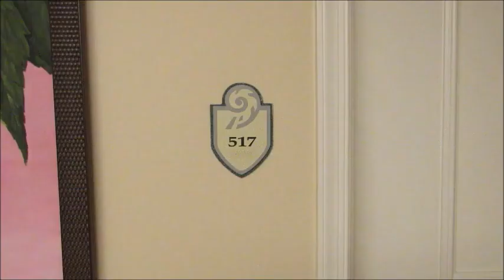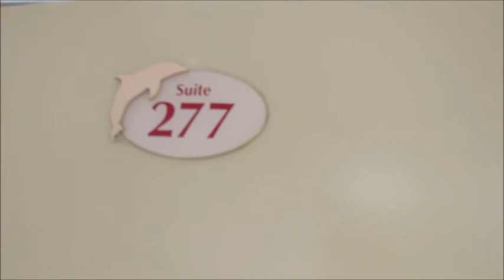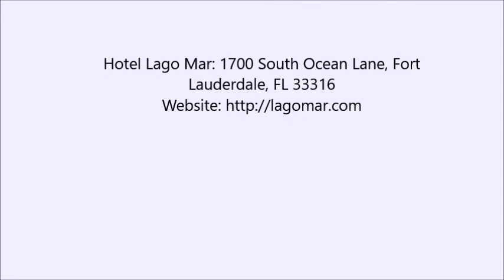Lago Mar Hotel in Fort Lauderdale Complete Hotel and Room Tour + Breakfast Buffet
This time, we revist Lago Mar Hotel in Fort Lauderdale to expand on our coverage from las year, adding an exterior room to our room tour, as well as the breakfast buffet, I also added some pics of lunch at the hotel restaurant.
In this video we take an in depth look at Lago Mar Beach Resort & Club.
A premier hotel on the beachfront in beautiful Fort Lauderdale, Florida.
In this tour we take a look at the hotel´s 500-foot private beach and secluded location encompassing 10 acres in the exclusive Harbor Beach neighborhood of Fort Lauderdale.

Video was created with footage from our 3 nights stay in the hotel during the month of May, 2017.

Tons of amenities on the hotel property:

- Two swimming pools
- A private beach
- Minigolf
- Giant Chess
- Shuffleboard
- Kids Area
- Four Tennis Courts
- Two Beach Volleyball courts
- A basketball half court
- Spa: including sauna, massage, beauty treatments, manicure, pedicure, etcetera.
- Gym
- 6 In property exclusive dining options
- Room Service
- A boutique
- A minimarket
- Free Parking included (Huge benefit as most beachfront properties charge for parking in both Miami and Fort Lauderdale)
- Free Wifi
- No Resort Fee (Another huge differential)
- No cash needed for in property purchases. Everything gets charged to the room

Hotel Lago Mar: 1700 South Ocean Lane, Fort Lauderdale, FL 33316

Video by Guillermo Paz for seriesandtv.com and dayanabarrionuevo.com and for YouTube channel of Guillermo Paz A.K.A. Pulpopaz

Soundtrack:
Cheating Juarez by John Deley and the 41 Players